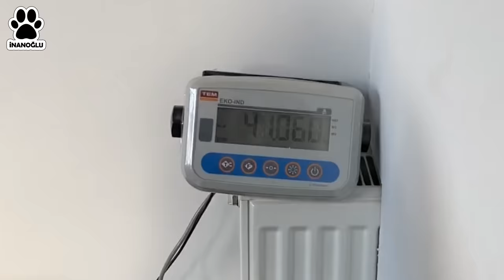Pitbull 'un (Bully) Ağzına El Sokmak!? Evdeki Afacan Veterinere Gelince Ne Yaptı?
Halk arasında genelde tüm benzer ırkların "pitbull" olarak anıldığı familyanın bir üyesi olan; yurt dışında genel olarak dadı köpek olarak kullanılan American Staffordshire Terrier cinsinin yakın akrabası American Bully cinsindeki köpeğimiz Malibu, bugünkü videomuzun konuğu! Pitbull familyasındaki köpekler halk arasında canavar köpek, tehlikeli köpek vb. isimlerle ve benzetmelerle anılmaktadır. Youtube ve benzeri video sitelerinde "pitbull saldırısı" gibi isimlerle birçok asılsız videoya denk gelebilirsiniz. Elbette bu familyadaki köpekler çok güçlü bir ırktır, çene kuvveti çok yüksektir ve muhteşem bir koruma içgüdüsüne sahiptir. Ancak her şeye rağmen bu köpekler hakkında birçok yanlış bilgi ortalıkta dolaşmaktadır; bilinenin aksine oldukça sevecen, iyi huylu ve eğlenceli köpeklerdir. Kötü yürekli olmaları bir kenarda dursun tam aksine aşırı sadık ve ilgili bir aile köpeğidir. Bu familyadaki köpekler büyüklerle de çocuklarla da çok iyi anlaşır. Staffordshire ve pitbull köpek familyası hemen her zaman itaatkardır; sahibini mutlu etmekten başka bir şey istemezler. Çok cesur ve zeki bir bekçi köpeğidir ve hayat doludurlar. Biz lafı daha uzatmadan, değerlendirmeyi size bırakmak adına herkesi videomuzu sonuna kadar izlemeye davet ediyoruz. :)